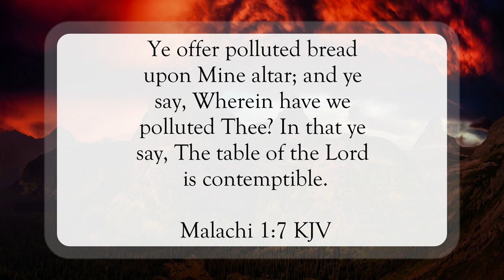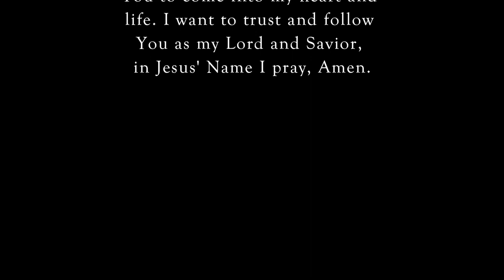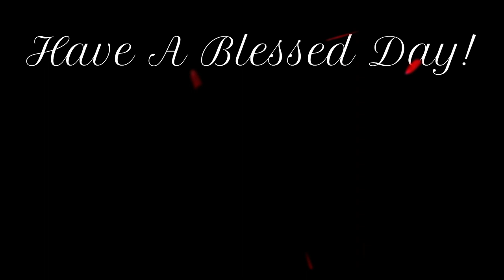Where Is God’s Honor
Scripture of the Day! Where is God’s honor?